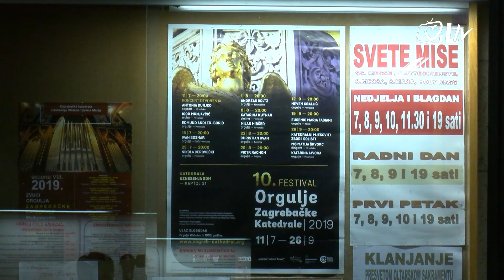Izdvojeno 26.7.2019. - 10. festival "Orgulje zagrebačke katedrale"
Festival Orgulje Zagrebačke katedrale ove godine obilježava desetu obljetnicu. Orgulje zagrebačke prvostolnice sve više su prepoznatljive, te su postale vrlo poželjna odrednica za mnoge koncertne orguljaše. Svoje divljenje podijelio je jedan od sudionika festivala, zagrebački orguljaš, Nikola Cerovečki.